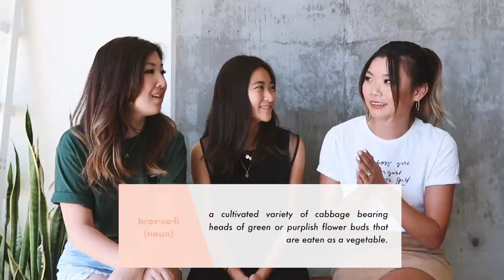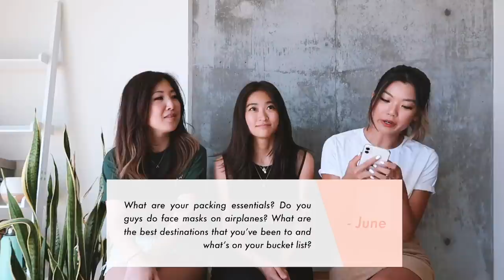Our Hair Removal Habits from Head to Toe // Dear ABG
On this week's Dear ABG, we talk about i) Which words we always misspell, ii) Our regular hair removal habits, iii) Our favorite travel destinations and locations on our bucket list, and iv) ABG speaking engagements at universities and companies!

Thank you to Annie and June for sending us your Qs!

Submit your questions below for a chance to be featured!